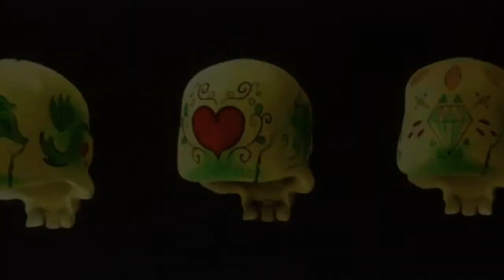Home Shanty #13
Muerte Mix